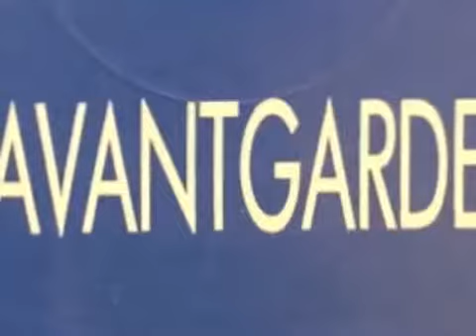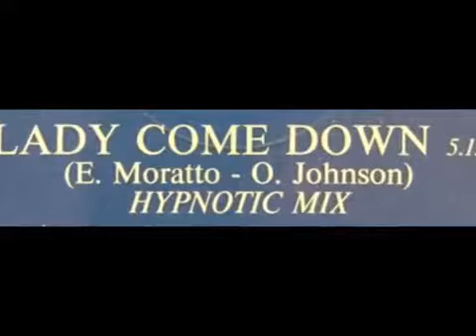Avantgarde - Lady come down (hypnotic mix) 1988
Label:
Top Line Production ‎– TLP 8802
Format:
Vinyl, 12"
Country:
Italy
Released:
1988
Genre:
Electronic
Style:
Italo-Disco

Producer – Beppe Del Monte
Written-By – Elvio Moratto, Orlando Johnson